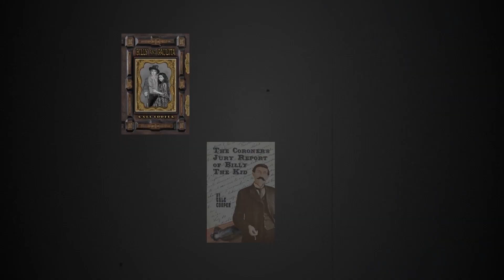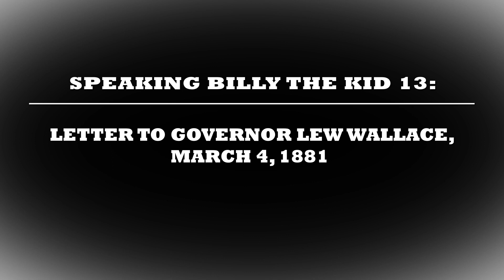SPEAKING BILLY THE KID 13: JAIL LETTER TO GOVERNOR LEW WALLACE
Billy the Kid, speaking with AI, presents his March 4, 1881 Santa Fe jail letter to New Mexico Territory Governor Lew Wallace, as a pardon pleas before his transport to his hanging trials.

Amazon Link to Gale Cooper’s book: Billy the Kid’s Writings, Words, and Wit